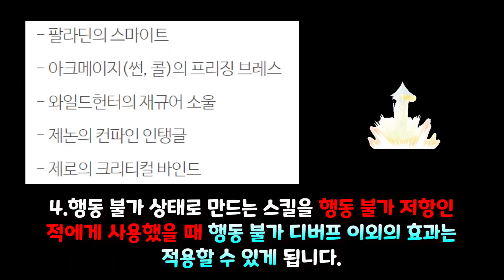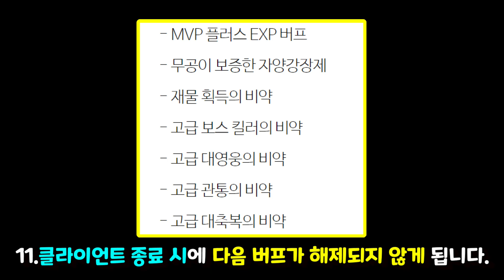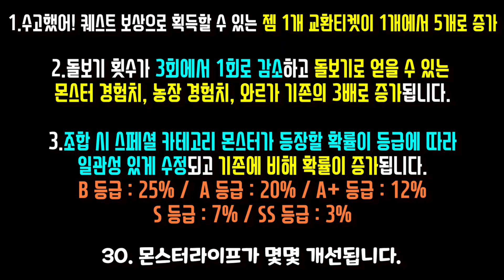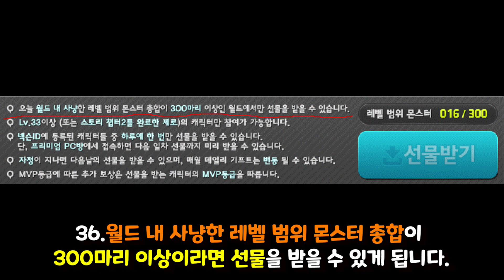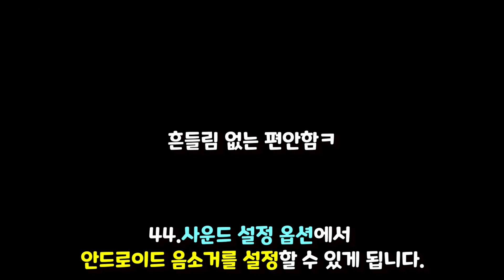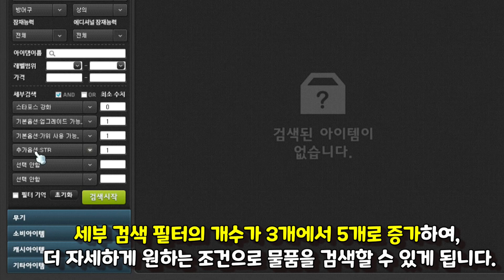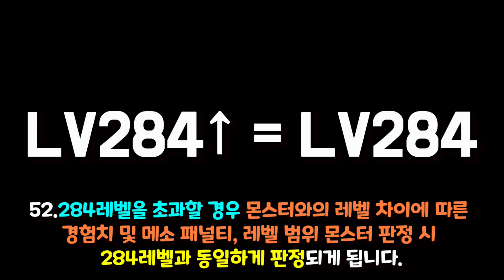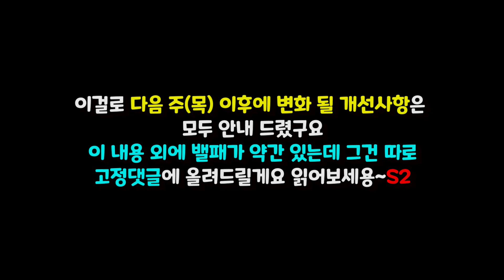[한자] 메이플스토리 다음 주부터 진짜 적용 될 18주년 편의성 패치 54가지 깔끔정리 (마네킹,먹자방지,패파자유전직,스타포스,시드링 등등 엄청 많은 변화!)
진짜 디테일하게 엄청 많이 편의성 패치를 해주네요..오. 뭔가 진짜 변화의 바람이 불어오고 있다..!!

진짜 환골탈태를 하는 중이네요 대박대박